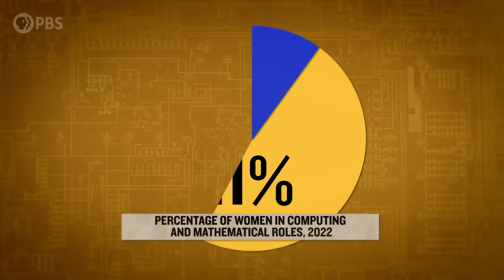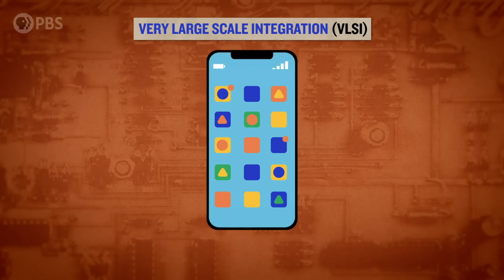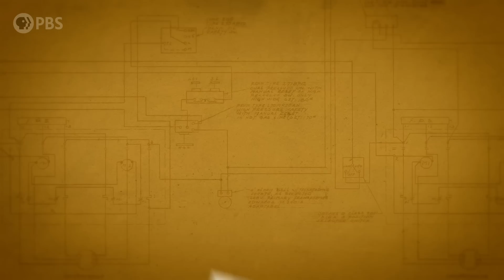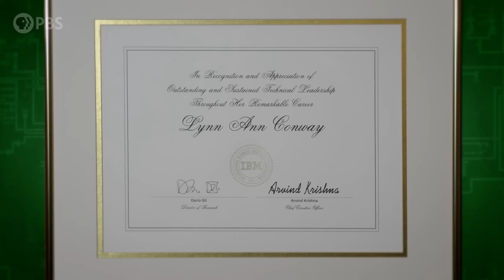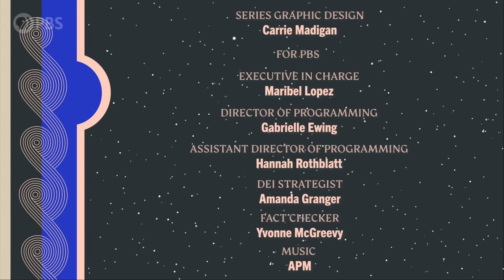The Trans Computer Pioneer Erased From History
The transgender inventor, Lynn Conway, is largely to thank for the device you’re using right now. But you might not know her name, because the contributions made by women, BIPOC and the LGBTQ+ community in the tech industry have long been dismissed – sometimes even erased. This phenomenon has been dubbed the "Conway Effect" by Lynn Conway, the late transgender microchip genius whose inventions forever changed our world. What exactly is the Conway Effect? And what does it say about our culture?

Hosted by Harini Bhat, In The Margins covers the history they didn’t teach in school, exploring obscure, yet captivating tales that offer unique insights into their time and place.

0:00 Intro to Lynn Conway and the Conway Effect
1:20 Stats on men and women in the tech industry
2:06 Lynn Conway's education and career background
2:57 Conway's transition and termination from IBM. VLSI invention
4:36 2018 essay 'The Disappeared: Beyond Winning and Losing" and the Conway Effect explained
6:43 Conway's advocacy and recognition
9:21 Close. Have you experienced the Conway Effect?